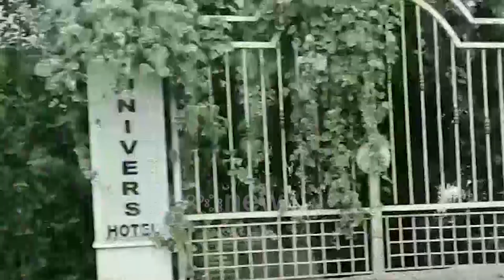Atentati ndaj Ardian Çapja: Snajper i rrallë qitje nga 1 mijë metra largësi me plumb blindshpues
Atentati ndaj Ardian Capjat është bërë me një automatik modifikuar si snjaper i cili është gjetur brenda në makinën e djegur gjetur në “Fushë Mbret” dhe që dyshohet se është e autorëve.

Kjo armë funksionon me fishekë të mëdhenj blindshpues dhe kryen qitje nga rreth 1000 metra largësi.

Snajperit i është fshirë numri i serisë ndërsa makinës me targa të vjedhura i është vënë flaka për të fshirë të gjitha gjurmët, informon gazetari i Ora News Besar Bajraktaraj.

Ndërkohë gazetari investigativ Artan Hoxha për emisionin “Opinion” në TV Klan tha arma  “Sako magnum” e kalibrit 338, është një armë e rrallë.

Modeli i pushkës me të cilën është qëlluar është “Sako magnum” e kalibrit 338, është një armë e rrallë. Forcat speciale tona duhet të kenë dy të tilla. Deri në 800 metër nëse ke të bësh me qitës të mirë, është efikase. Edhe në rastin konkret predha atij i ka kaluar në pjesën poshtë sqetullës. Është tejshpuese, nuk kanë gjetur as gëzhojë dhe as predhë.